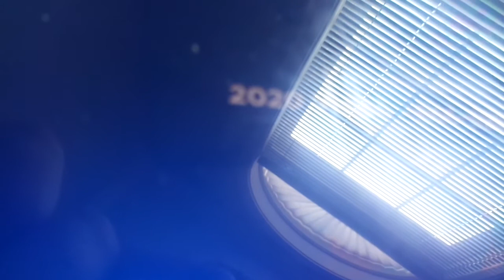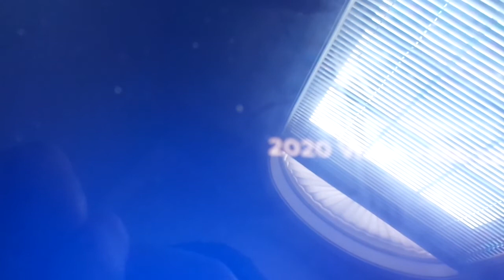Hindsight In 2020 - Absolutely Mindy